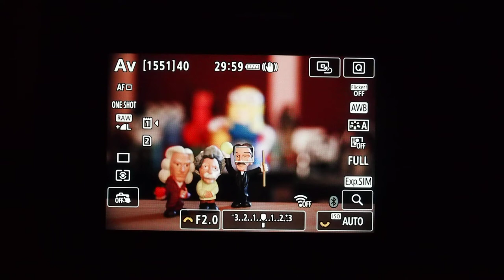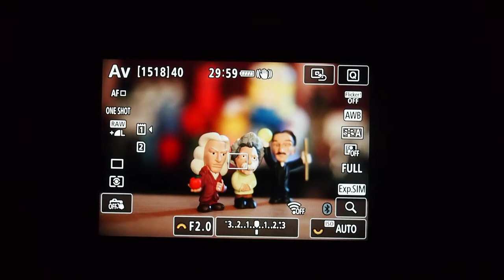Canon EOS R5 저조도 AF